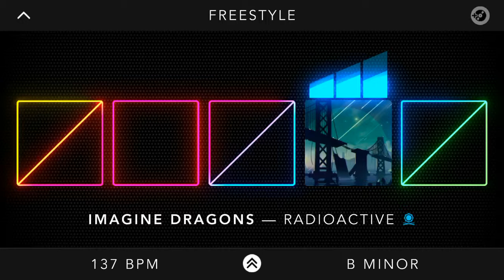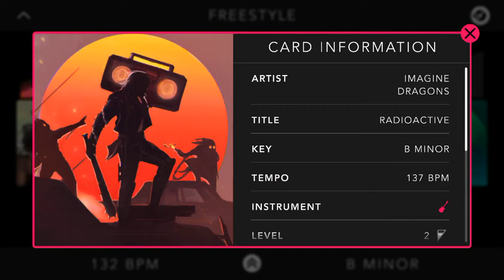Gangnam Style/Radioactive - Dropmix Performance